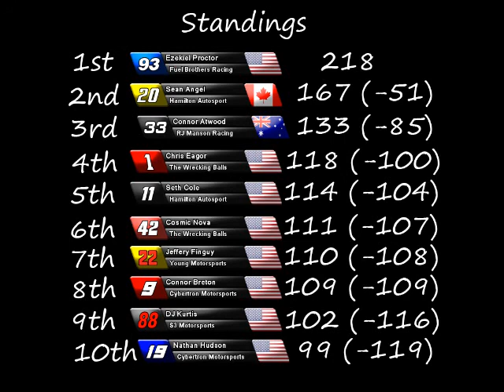2013 INORL Insomniac Elite Series - Round 5: Savannah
The teams head to the old Savannah Speedway for the 5th round. The track couldn't hold 35 cars at once, so the officials split up the field for a double header event, how will it turn out?